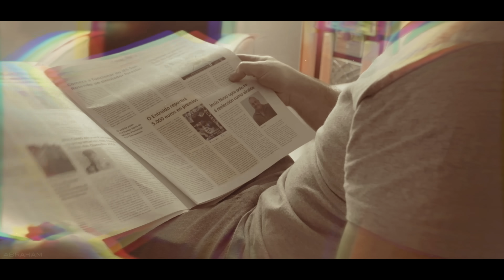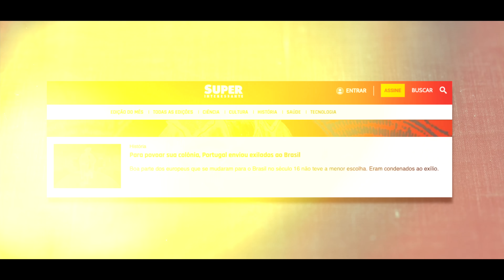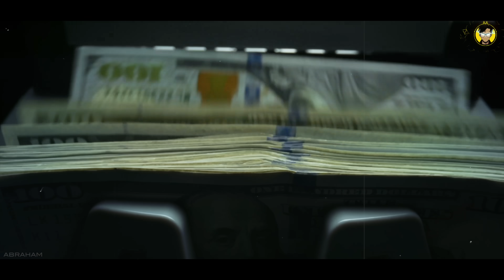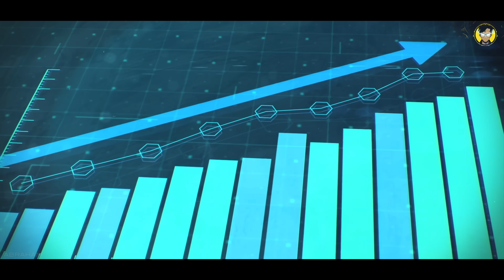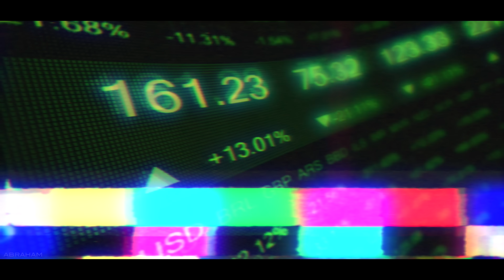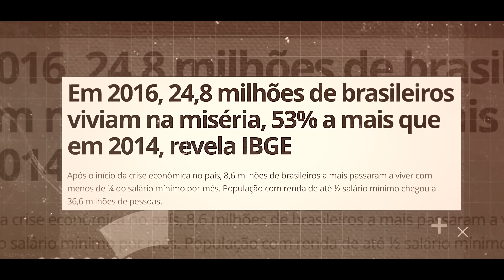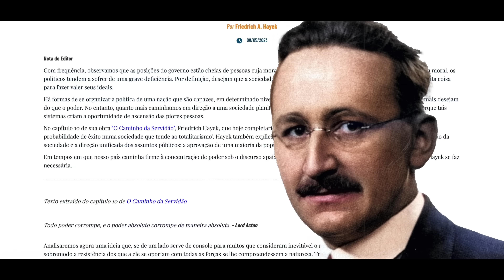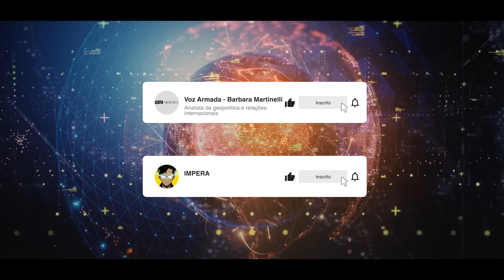Por Que o Brasil NÃO deu CERTO?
(Receba semanalmente dicas, estratégias e recursos para criar e monetizar um negócio online através da profissão de criador de conteúdo.)

(Entenda a profissão mais bem paga da nossa geração, crie seu primeiro conteúdo profissional para a internet em 7 dias e liberte-se da CLT.)

Ps: Tenho total consciência de minha mais absoluta ignorância a respeito de muitos temas, posso estar errado sobre tudo, mas ainda assim sinto o dever de compartilhar a visão de mundo a qual meus estudos me conduzem. Esse canal é minha forma de expressar como vejo o mundo, provavelmente uma visão distorcida e incompleta da realidade. O conhecimento está disperso pela sociedade, é por isso que essa não é apenas ''minha'' verdade, mas também minha contribuição.